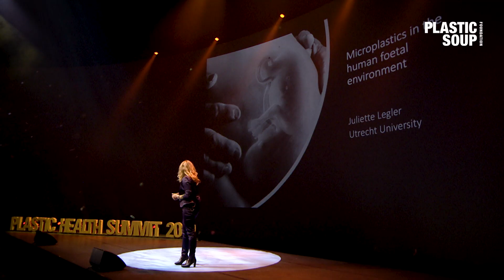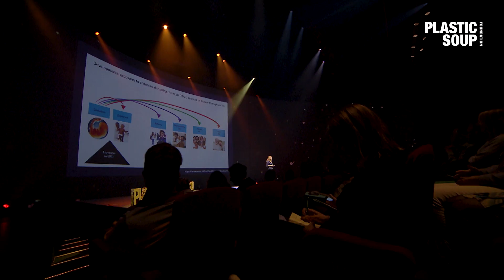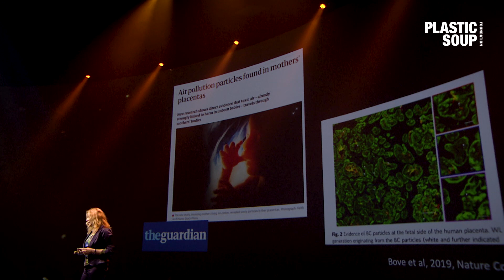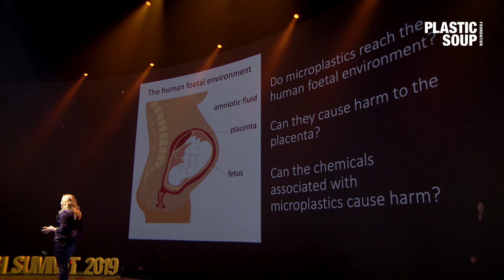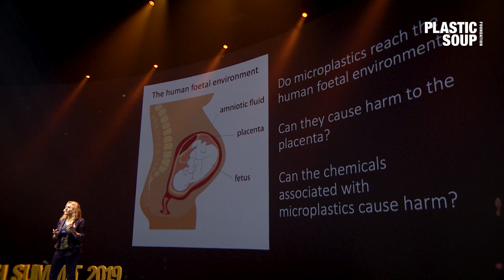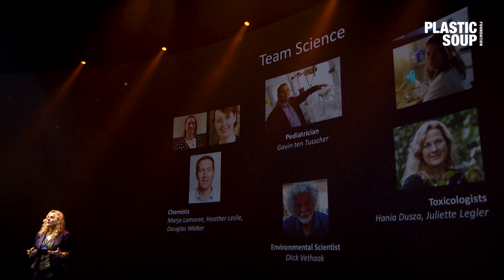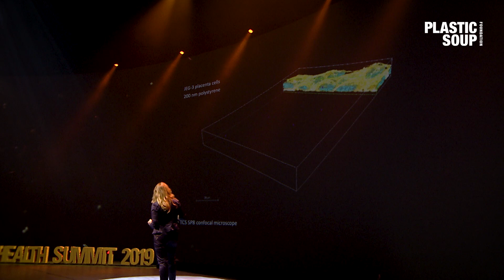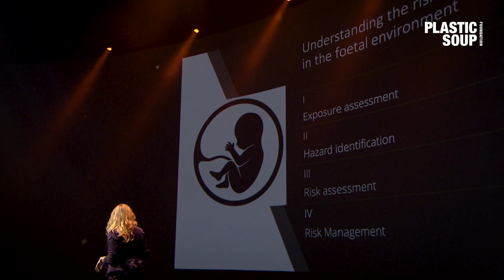Juliette Legler on potential presence of microplastics in human placenta| Plastic Health Summit 2019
JULIETTE LEGLER, professor of Toxicology and head of the Toxicology Division at Utrecht University’s Institute for Risk Assessment Sciences (IRAS). Julliette's talk is on the potential presence of micro and nano plastics in human placentas and how these particles may affect the unborn child.